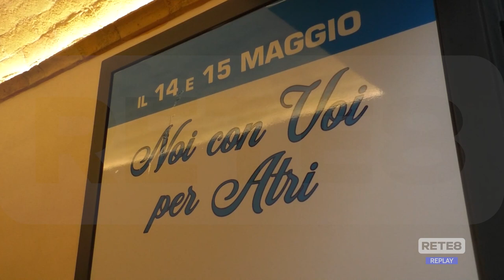Elezioni Atri - Confermato Sindaco Piergiorgio Ferretti